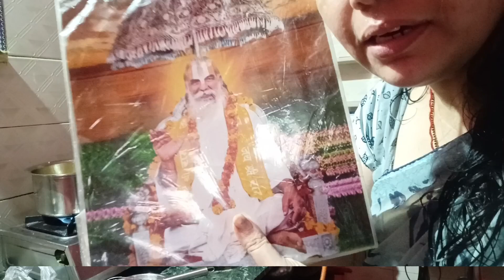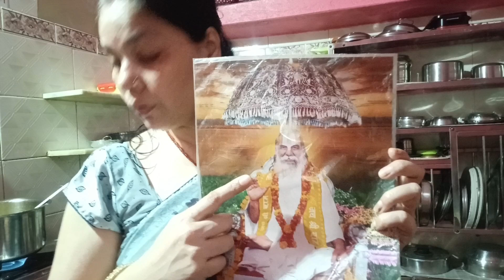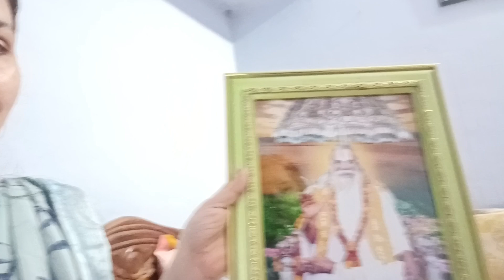गुरु पूर्णिमा के दिन क्या क्या किया मैने 🙌🙏@Rashminitinsoni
गुरु पूर्णिमा के दिन क्या क्या किया मैने 🙌🙏‎@RashminitinSonifamily